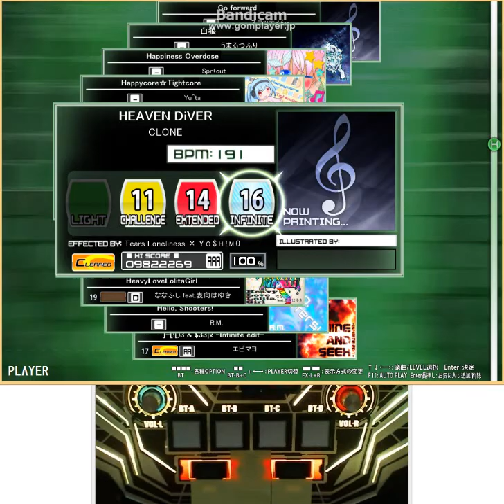[K-Shoot MANIA プレイ] HEAVEN DiVER (IN)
HEAVEN DiVER - CLONE
譜面: Tears Loneliness × Yо$н!м0 - Infinite Lv.16